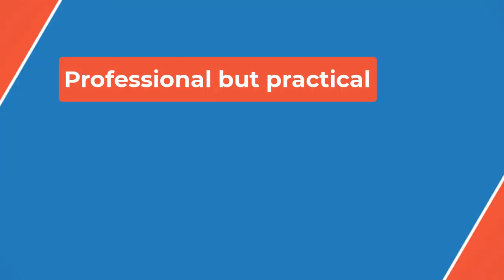🔴“Princess Diaries” Star Heather Matarazzo Gave Up L.A. for Michigan — and Is 'Very Grateful' for 👀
Matarazzo may have left L.A., but she hasn’t left Hollywood. After bursting onto the scene in Welcome to the Dollhouse, the actress landed a recurring role on the final season of  Roseanne in 1997, and a starring role in short-lived Now and Again, while also appearing in films like The Devil’s Advocate, 54, Scream 3 and Saved!.